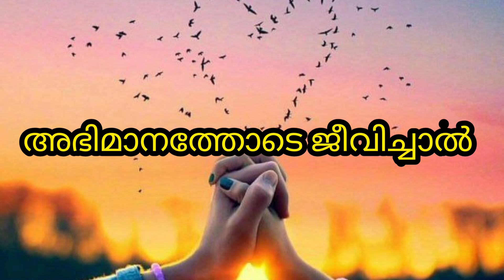35. ❤Malayalam Good night wishes | Good night status video | trending | song | Quotes.